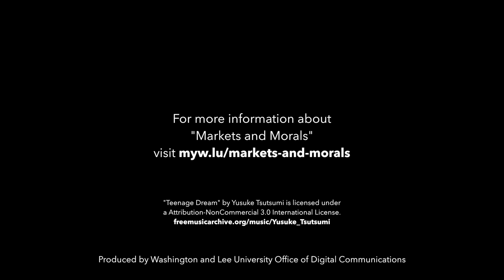Markets and Morals: Introducing the 2016-17 Roger Mudd Center for Ethics Theme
Angela Smith, Director of the Roger Mudd Center for Ethics, introduces the 2016-17 theme., "Markets and Morals."